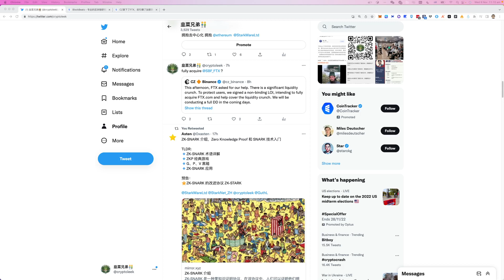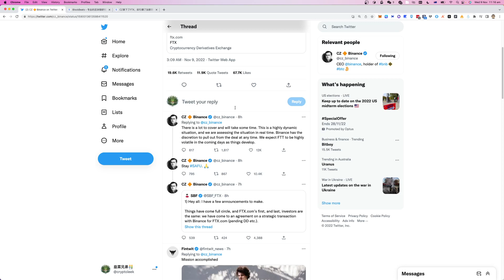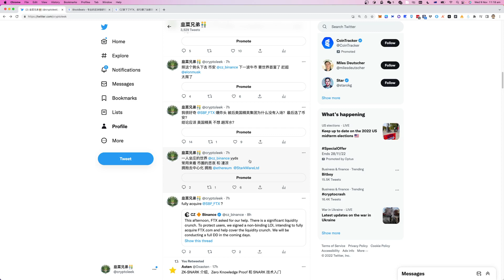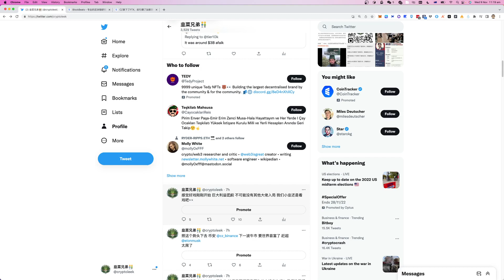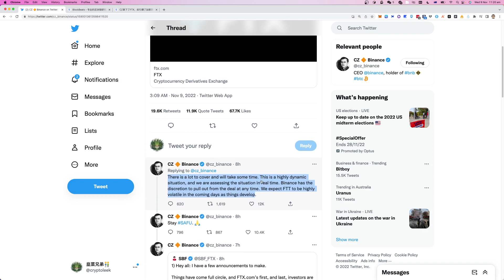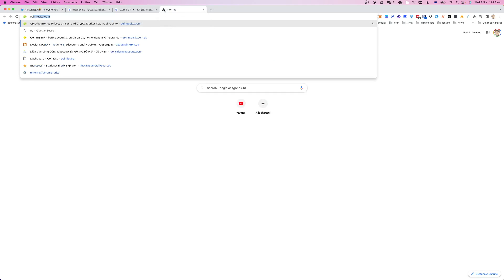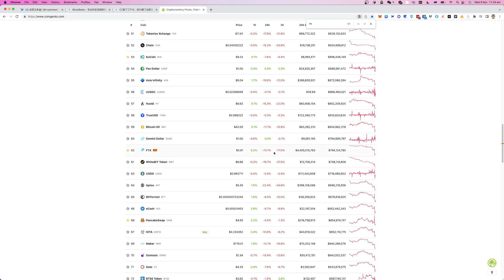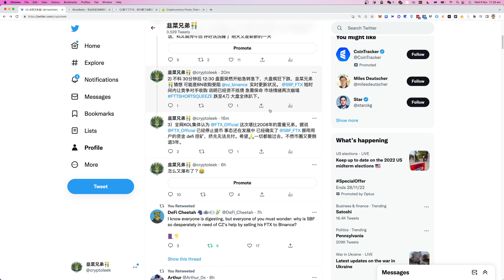CZ拿下了FTX 却引爆了加密世界的真雷曼. CZ vs SBF 12小时惊魂，逆转 再逆转 币圈就是那么夸张